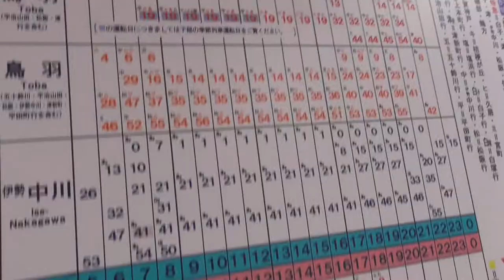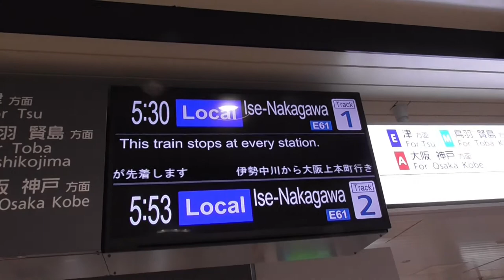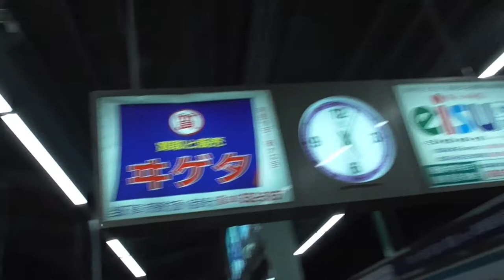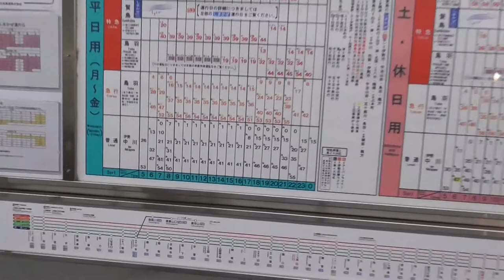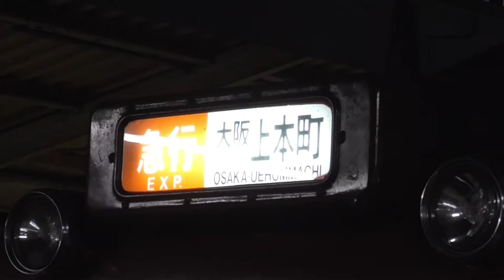YT041 よんつべ：四日市発伊勢中川行き普通列車（但し伊勢中川まで行きません）に乗車してみた＠三重県津市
今回は近鉄で運行されている変わった列車。
四日市発伊勢中川行き普通列車について投稿します。

この列車、伊勢中川行きと言いながら、途中の白塚駅で別の列車に乗り換えないと中川までたどり着けません。

種別変更、行先変更、増結、切り離しなどなど、数ある迷要素とは一味違う「列車変更」ともいえるこの列車、実はなかなかの迷列車では？